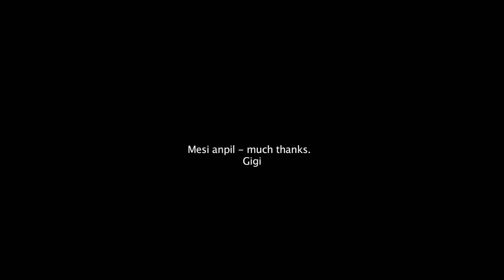Gigi's GoFundMe: Brooklyn to Benin: A Vodou Pilgrimage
Regine Romain seeks your support for her GoFundMe project ~ Brooklyn to Benin: A Vodou Pilgrimage. Follow and support the journey on Instagram and FB.